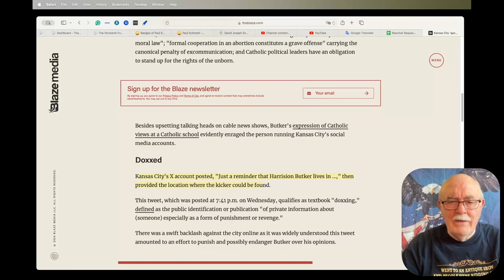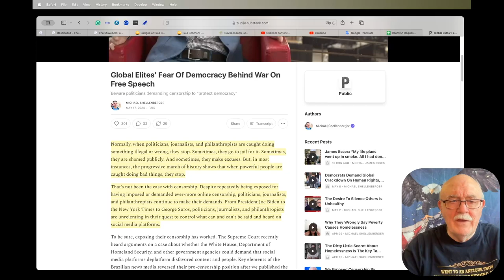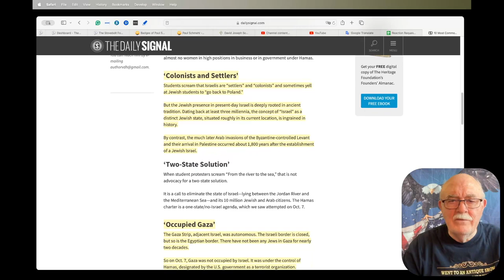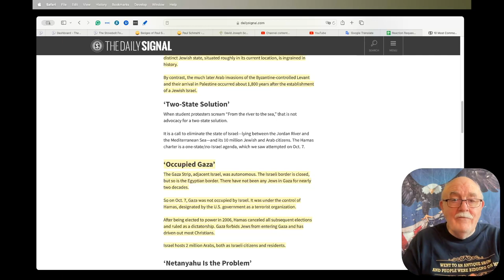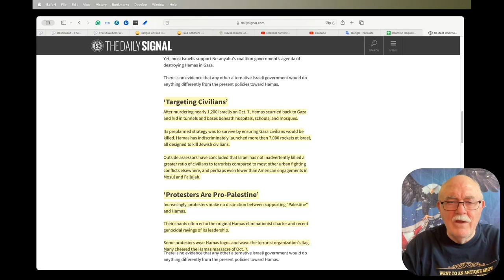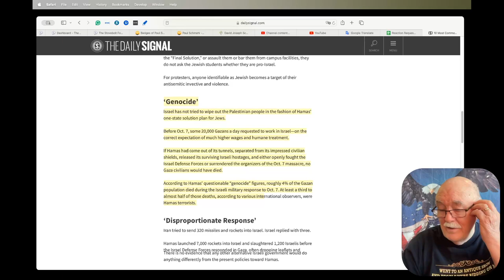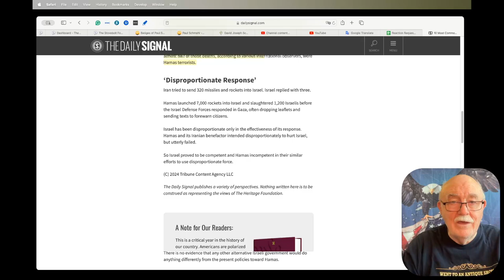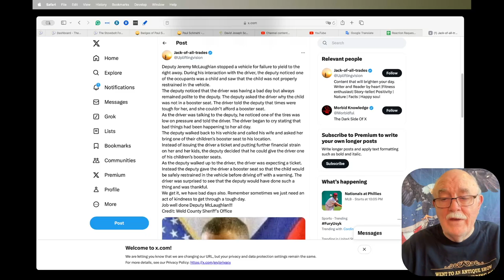Daily News Clips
Kansas City 'apologies' for doxxing star kicker Butker over Catholic beliefs — but that's not enough for the Missouri AG

Global Elites' Fear Of Democracy Behind War On Free Speech